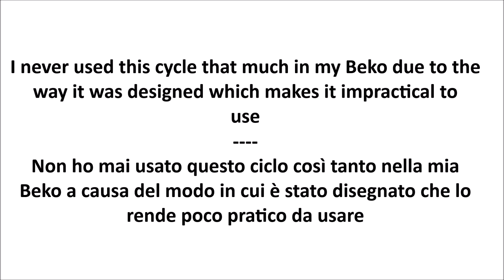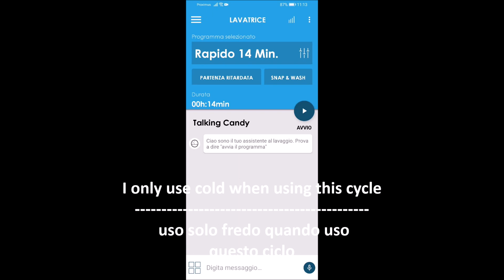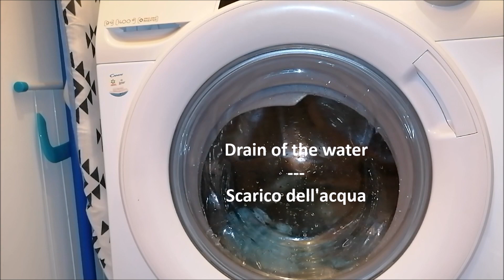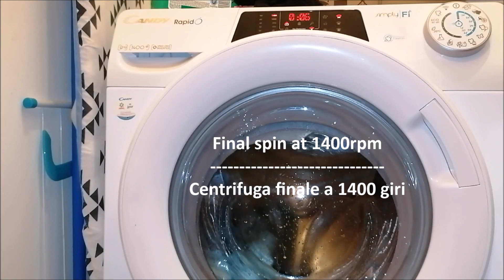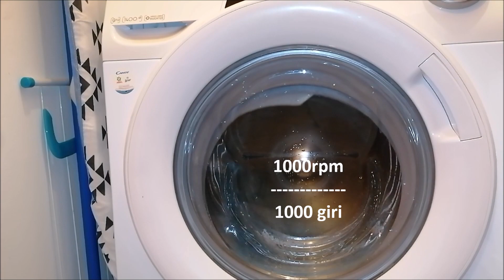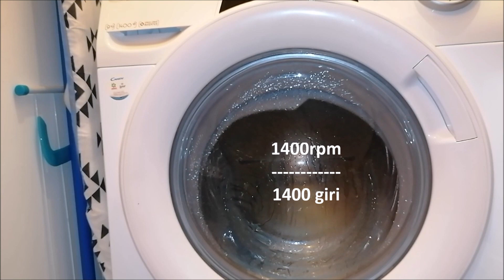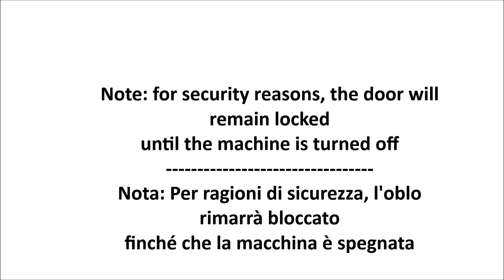Candy Rapido Rapid 14'[Complete]